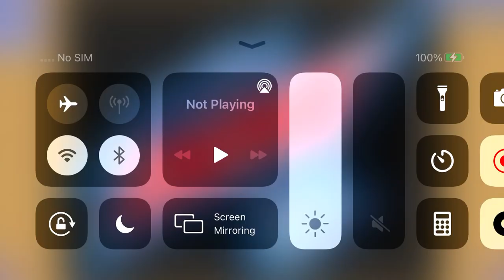Playing Mountain Dew White Out Puzzle